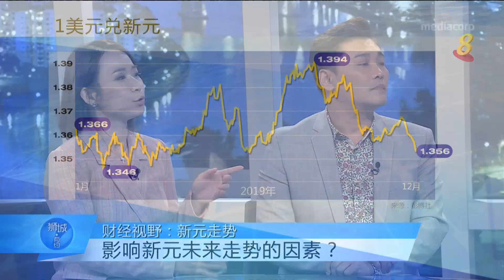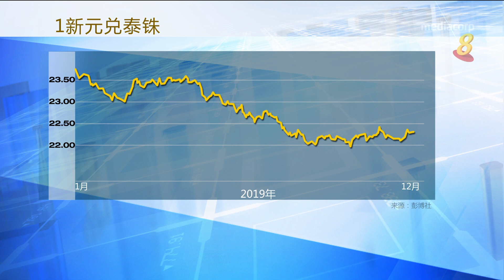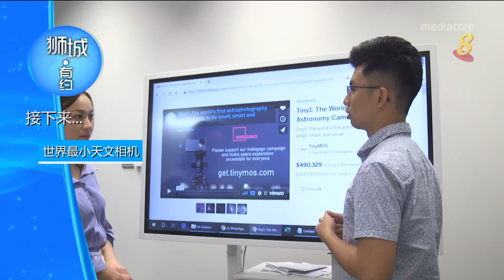狮城有约 | 财经视野：回顾与展望新元汇率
16/12/2019 播出

回顾新元在今年兑美元、人民币、澳币、令吉和泰铢的表现。哪些国内外因素影响新元走势？展望2020，新元会继续稳中走强吗？